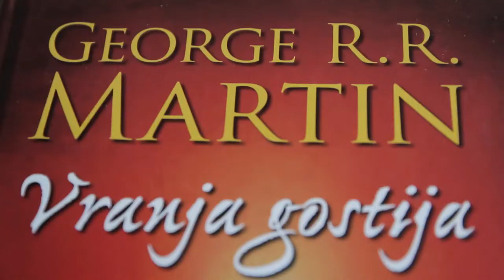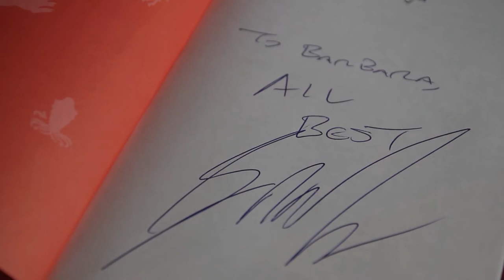George R.R. Martin in Slovenia / Ljubljana / 2011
Slovenia, Ljubljana,  June 23th 2011. GRRM did the signing of his books in bookstore of Mladinska knjiga. This is a fanmade video.